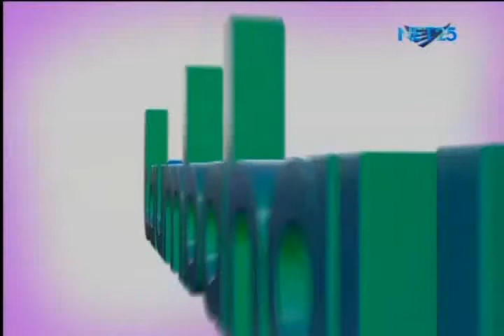Taumbahay December 1, 2015- Mr. Dranreb Earl Juanico- Young Scientist